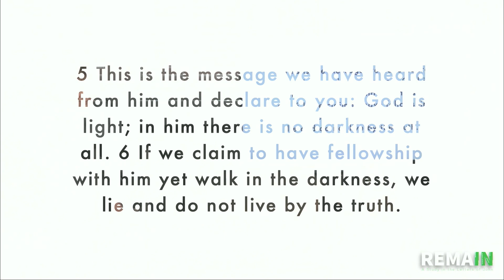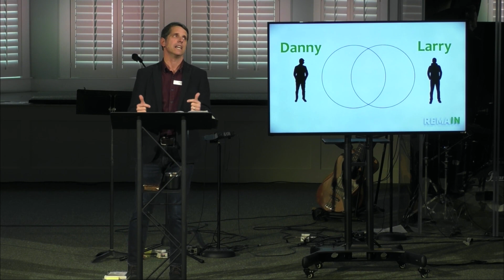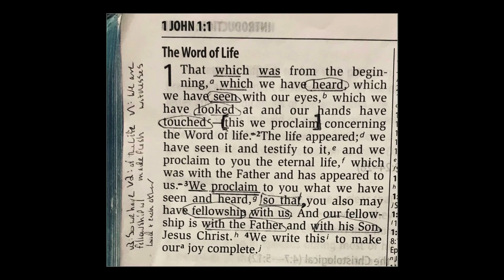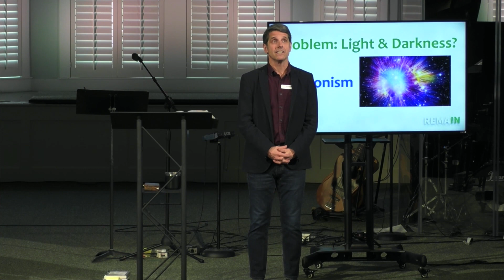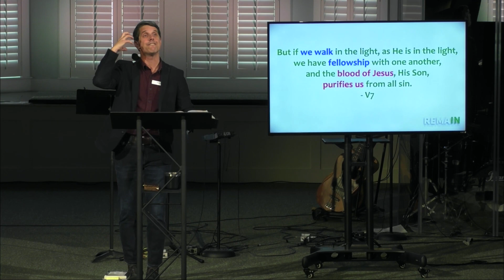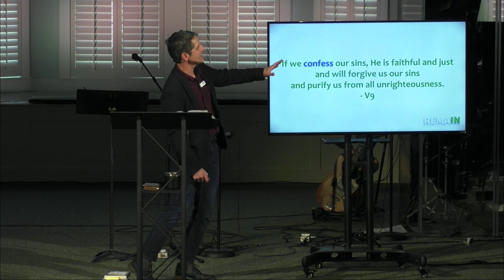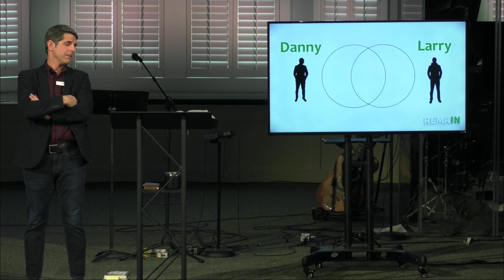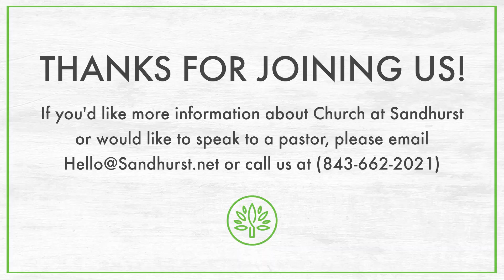Remain: 1 John 1:5-10, January 15, 2023